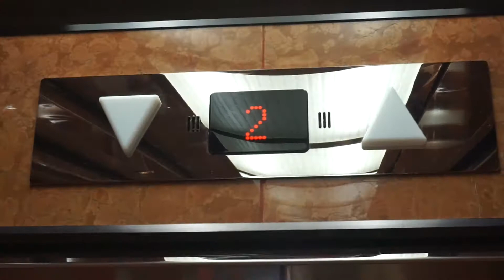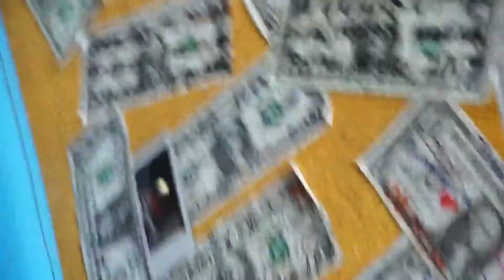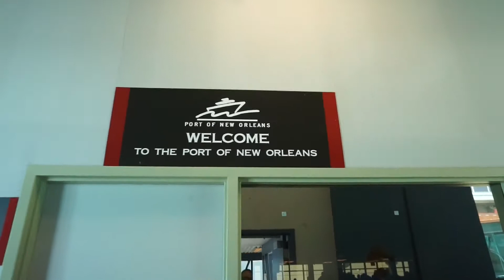THE DOLPHINS DID WHAT?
My family and I surprisingly enough did make it out of Mexico this day